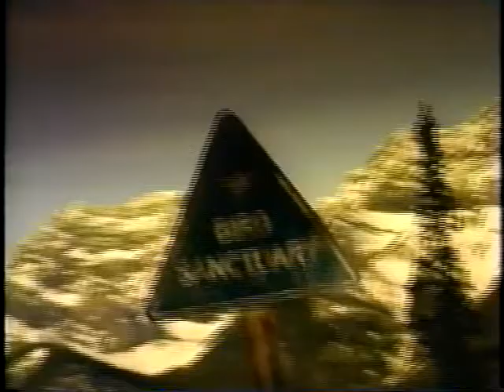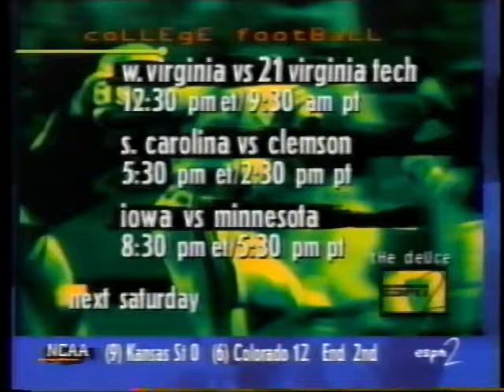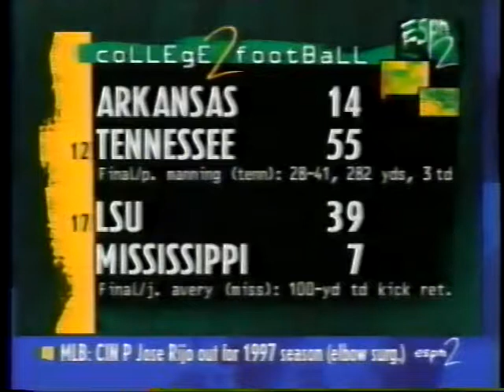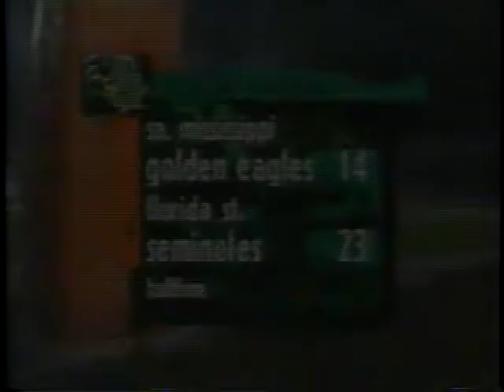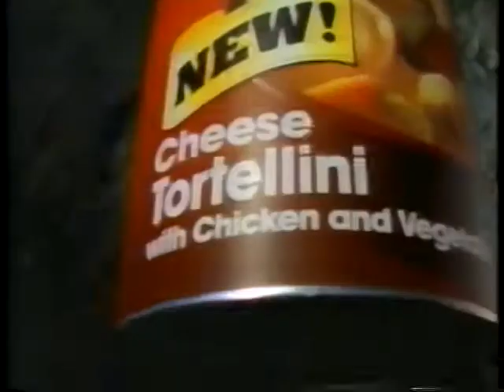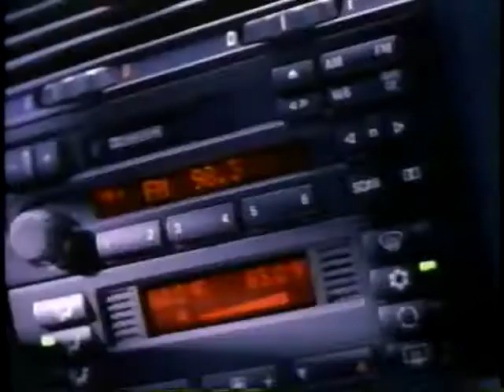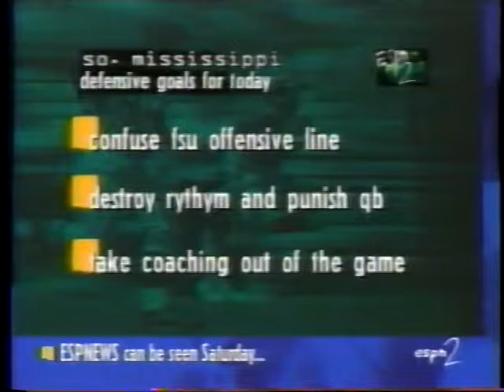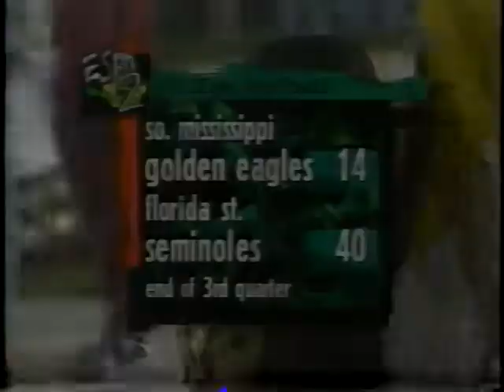1996 Southern Mississippi vs Florida State second half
ALLAHASSEE, FL - Warrick Dunn was brilliant in accounting for 204 yards of total offense and three touchdowns to lead third ranked Florida State to a 54-14 win over No. 25 Southern Mississippi in front of 77,280 chilly fans in Doak Campbell Stadium.

Dunn's three scores moved him ahead of Greg Allen to become Florida State's all time touchdown leader with 47 over his career. Dunn rushed for 67 yards on 11 carries and caught five Thad Busby passes for 137 yards in the Tribe's ninth win of the year.

FSU's offense rolled over a highly regarded Golden Eagle defense for a season high 548 yards and the most points it had scored all season. Busby, returning to the lineup after missing the Wake Forest game with a fractured left wrist, completed 17 of 31 passes for 302 yards and two touchdowns.

The defense put in another familiar performance stifling Southern Mississippi and holding the visitors to -13 yards rushing and just 95 yards of total offense. USM's only offensive production came in the first half and was set up by three miscues by FSU's offense.

On the first play of the game, Busby's pass attempt to E.G. Green sailed high and was picked off by Southern Miss' Jamaal Alexander who returned it 52 yards to the FSU 8 yard line. USM took a 7-O lead three plays later when Lee Roberts, who had been Busby's backup at Pace High, hit Harold Shaw with a TD pass with 13:20 left in the first quarter.

Florida State came right back on its next possession to tie the game. Dunn capped an 11 play, 70 yard march with a four yard TD scamper to knot the game at 7-7.

True freshman Laveranues Coles gave FSU a 14-7 lead at the close of the first quarter with the first TD of his career. Coles made a dramatic grab of Busby's eight yard scoring toss that capped a 53 yard, eight play drive.

But the Seminoles had trouble shaking Southern Miss and the Eagles tied the game at 14 on their next drive. A 55 yard kickoff return set up the short USM drive at the FSU 41. Roberts completed five straight passes, the last to Sherrod Gideon for a 13 yard touchdown.

FSU came right back again with Busby completing all four of his passes on an eight play, 57 yard touchdown drive that culminated in Rock Preston's two yard run with 5:04 left in the half.

Two straight FSU turnovers killed Seminole scoring opportunities, but the Tribe defense managed to get points out of the second. Busby's potential touchdown pass was intercepted at the one yard line. USM took the ensuing snap with its entire offense in the endzone and noseguard Jerry Johnson broke through on the first play and nailed the running back in the endzone for a safety. The score gave FSU a 23-14 lead at halftime.

The second half was all Florida State as the Seminoles scored four touchdowns and held Southern Mississippi's offense in check.

Dee Feaster set up FSU's first second half score with a punt return to the USM 15 yard line. Dunn took the next snap 15 yards into the endzone to tie Allen's all time scoring mark. Dunn broke the record late in the third quarter when he took a Bubsy screen pass 77 yards for a spectacular touchdown. Scott Bentley sandwiched a 32 yard field goal in between Dunn's third quarter scores to give the Tribe a 40-14 lead entering the fourth quarter.

Dan Kendra took over for Busby at quarterback in the final quarter and led FSU to a pair of touchdowns. He hit Ron Dugans for a 16 yard touchdown then found Coles from eight yards out to provide the final margin.

The victory improved FSU's mark to 9-0, its third such start in the last five years. The win was also the Tribe's 10th straight dating back to last season Orange Bowl win over Notre Dame and tied FSU with Arizona State, Ohio State and Florida for the nation's longest winning streak.